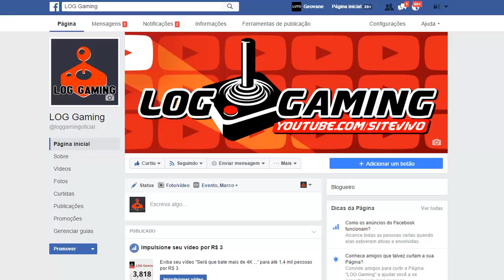CURTA NOSSA PÁGINA DA LOG GAMING NO FACEBOOK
▼▼▼ WEB RADIO ▼▼▼

LOG Gaming no Discord (pelo celular):
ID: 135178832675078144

▼▼▼SITES/PAGES/BLOGS LOGHOLDING▼▼▼

▼▼▼Save Multiplayer▼▼▼